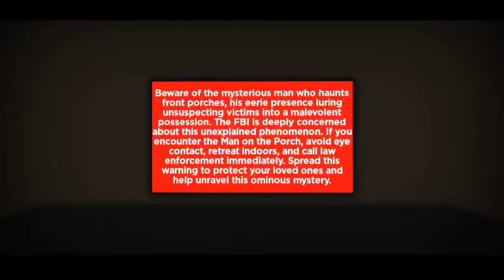Roblox Weird Strict Dad Trailer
Official Weird Strict Dad Roblox Trailer

Credits to @keyanims1978